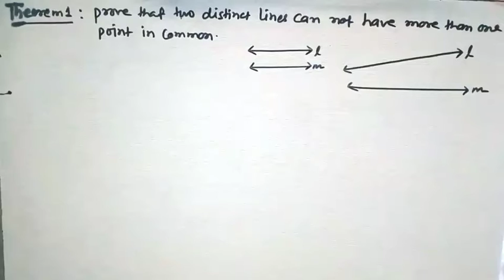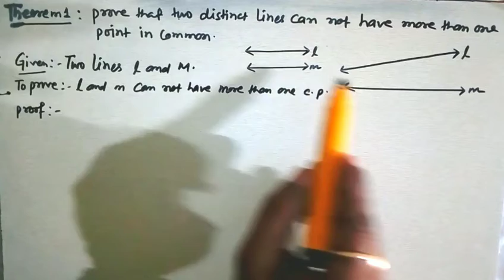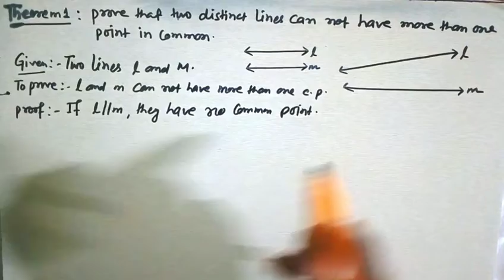euclid's geometry,prove that two distinct intersecting lines can not have more than one point in c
euclid's geometry,prove that two distinct intersecting lines can not have more than one point in common